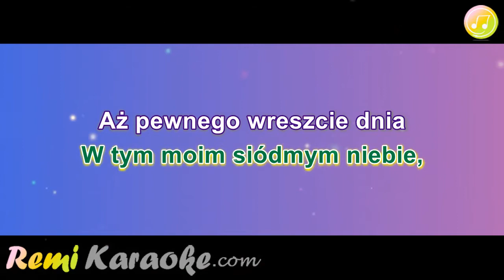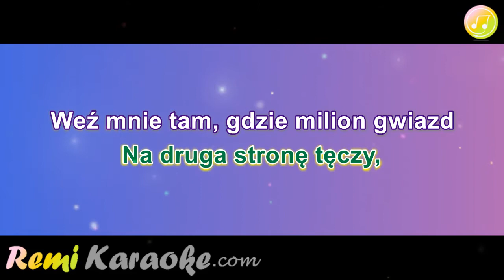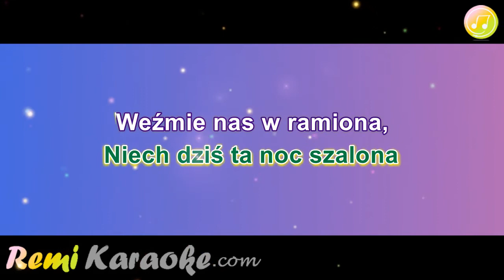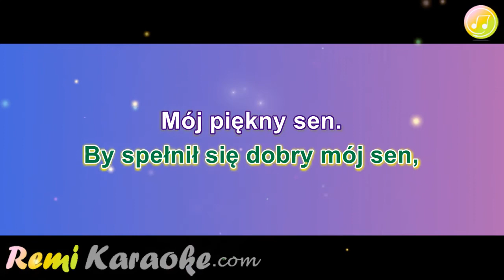Happy End - Mój Piękny Sen (karaoke - RemiKaraoke.com)